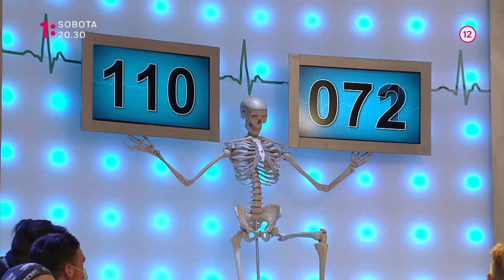Záhady tela (19.9.)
Sledujte nové premiérové časti zábavného kvízu o zdraví, ktorý obsahuje množstvo informácií, faktov aj prekvapivých mýtov o ľudskom tele s moderátorom Mariánom Miezgom a jeho hosťami. Záhady tela aj v sobotu 19.9. o 20:30 na Jednotke.